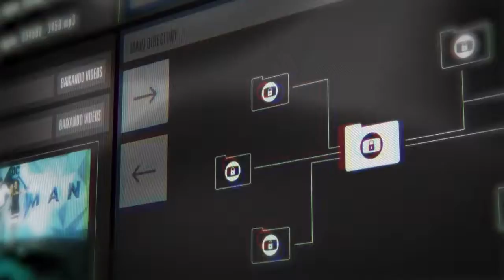Fantástico - Isso a Globo Não Mostra- parte #31